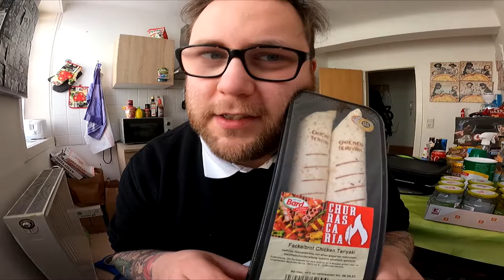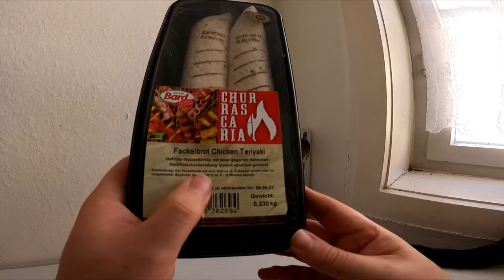Ramses Kitchen | Fackelbrot Chicken Teriyaki [UNRELEASED]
GUMMA !!!

Mein Trainer Code : 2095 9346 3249